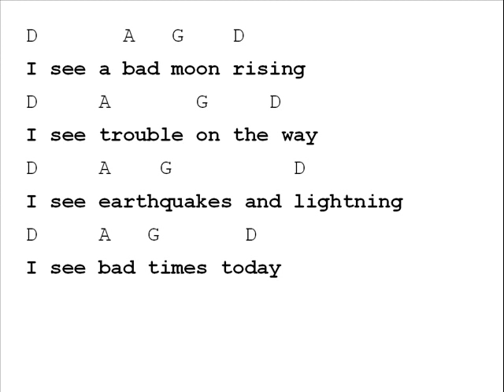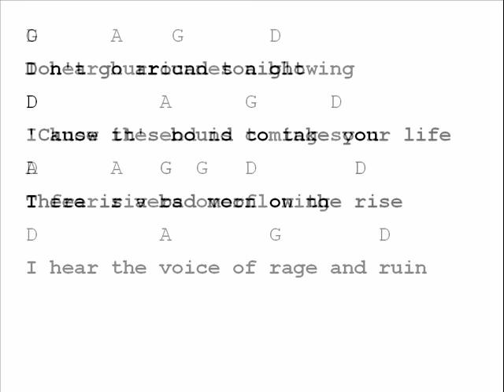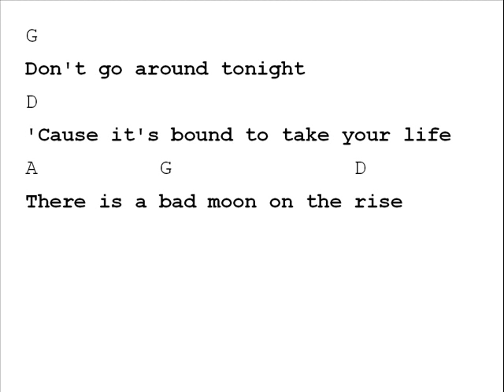Creedence Clearwater Revival Bad Moon Rising Chord Chart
Chord Chart for Bad Moon Rising by CCR